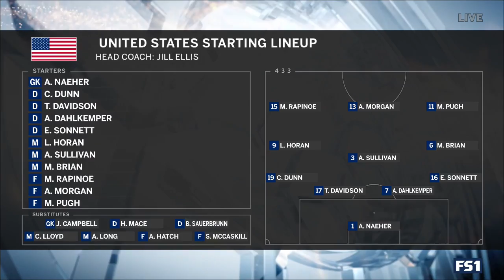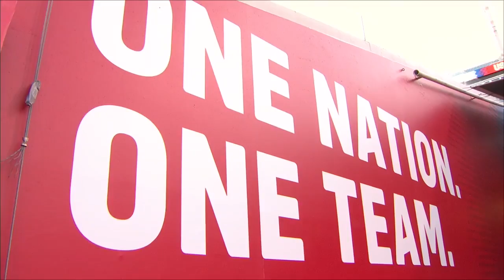(1) USWNT vs Mexico 4.5.2018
4.5.2018 | Friendly
USA v Mexico
1st half